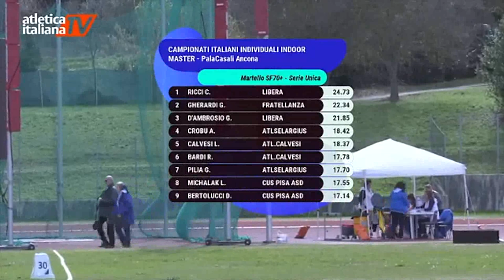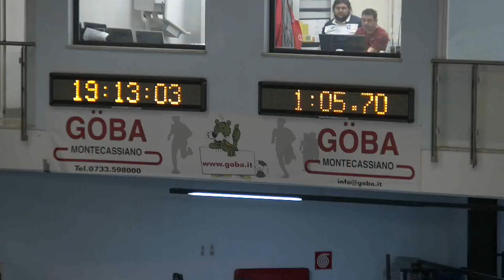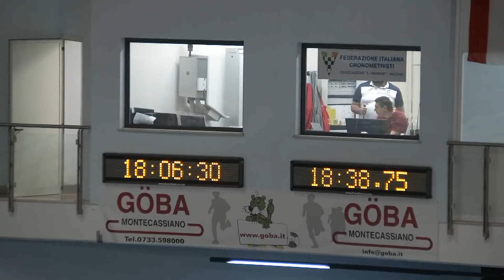CAMPIONATI ITALIANI INDOOR MASTER 2024 PALACASALI ANCONA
CAMPIONATI ITALIANI INDOOR DI ATLETICA, PER IL SETTORE MASTER
PRODUZIONE video . TIMELINESERVICE
COMMENTO DI Mario Giannini
Rubrica STARTING BLOCK, in onda su TVRS Marche